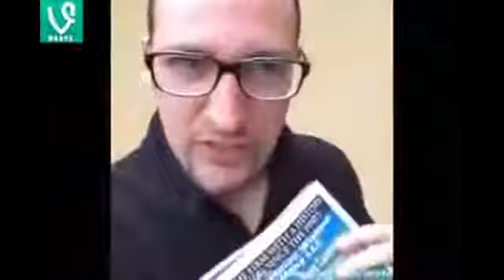Alx James Vine Compilation ★ All Vines HD ✔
A compilation featuring the best of Watch Vine Producer: Watch Vine☆ Tags: Vine Compilation 2014 Funniest .

alx james,alx james vines,alx james vine,alx james vines 2014,alx james vine compilation,alx james waterbugs,alx james vine compilation 2014,alx james all vi.